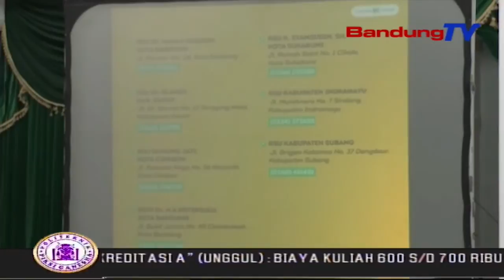Gubernur Tugaskan Polisi Untuk Cek Pabrik Masker | SBR | BANDUNGTV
SBR | BANDUNGTV | IRFAN RAMANDA | Gubernur Jawa Barat Ridwan Kamil Menegaskan, Dirinya Sudah Menugaskan Kepolisian Agar Mendatangi Pabrik Masker, Untuk Mengantisipasi Terjadinya Penimbunan. Masyarakat Pun Diimbau Agar Tidak Panik Membeli Masker, Karena Sesuai Saran Who, Masker Hanya Digunakan Oleh Mereka Yang Sedang Sakit.